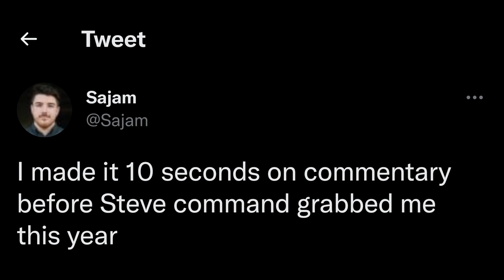Tasty Steve's EVO 2022 was AMAZING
Shoutouts to Steve. And Shoutouts to you guys. If you missed Steve the past months? He's been up to some fun stuff and it all culminated at EVO 2022.
Here is his experience!

*All footage credit to @EvoEvents *